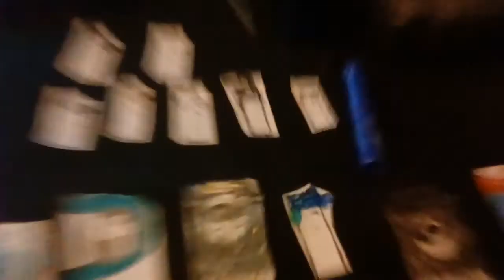The Clinton And Canton Movie Part 1870 (2019)